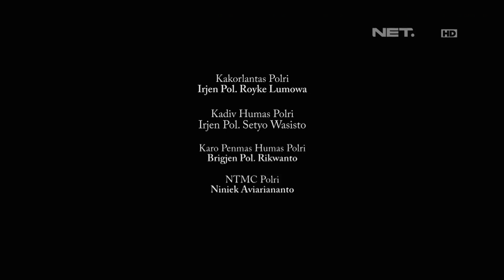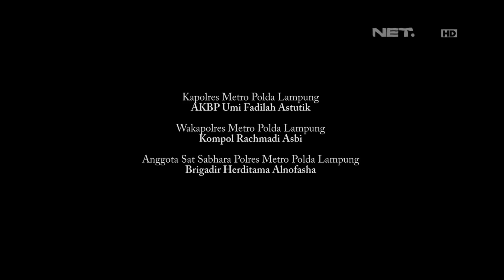Masih PDKT, Pasangan Remaja Ini Curhat Saat Ditilang - 86